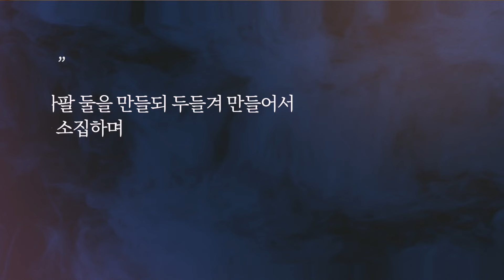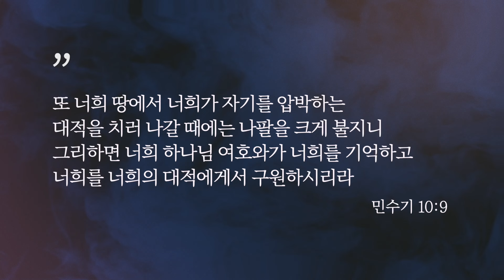여호와의 절기 | 나팔절 01 | 나팔절이란?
주님의 다시 오심을 알리는 나팔절, 한 해의 모든 죄를 깨끗케 하는 대속죄일, 주님이 예비하신 처소를 기념하는 초막절까지, 이번 가을 절기 시즌을 통해 마지막 때를 기쁨과 소망으로 맞이하는 여러분들 되시기를 주님의 이름으로 축복합니다.

2024년 가을 절기 설교 일정
09/30(월) 나팔절 01 | 나팔절이란?
10/01(화) 나팔절 02 | 왕이 오시는 날
10/02(수) 나팔절 03 | 다시 모으시는 날
10/03(목) 나팔절 04 | 심판의 경고
10/04(금) 나팔절 05 | 회개의 날
10/05(토) 나팔절 06 | 혼인잔치의 날

10/07(월) 대속죄일 01 | 욤 키푸르란?
10/08(화) 대속죄일 02 | 속죄와 회개의 날
10/09(수) 대속죄일 03 | 심판과 분리의 날
10/10(목) 대속죄일 04 | 모으시고 대면하여 보시는 날
10/11(금) 대속죄일 05 | 큰 금식의 날
10/12(토) 대속죄일 06 | 신약의 욤 키푸르

10/14(월) 성경이 예언한 종말 1
10/15(화) 성경이 예언한 종말 2
10/16(수) 초막절 01 | 초막절이란?
10/17(목) 초막절 02 | 메시야기 오시는 절기 1
10/18(금) 초막절 03 | 메시야가 오시는 절기 2
10/19(토) 초막절 04 | 모든 민족들을 위한 절기

10/22(화) 초막절 05 | 초막절을 지키는 법, 후파 장식
10/23(수) 초막절 06 | 구원의 완성을 노래한 절기
10/24(목) 초막절 07 | 초막절의 예언적 의미를 알자!